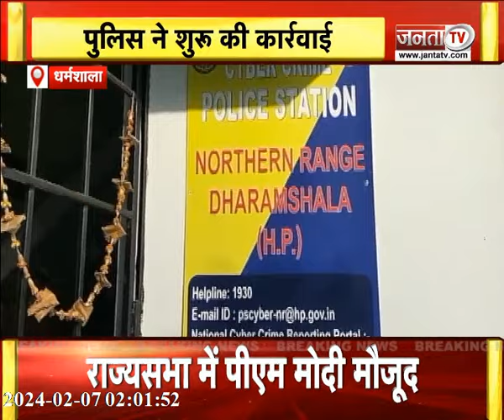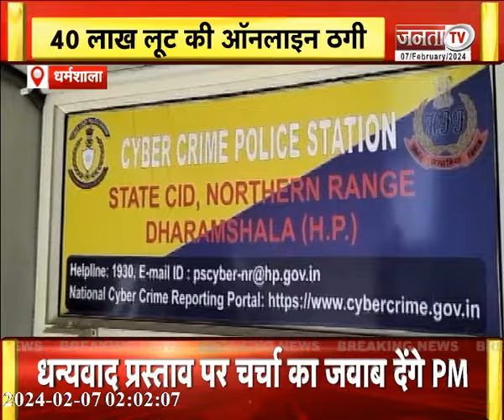Apna Himachal : CM Sukhu करेंगे Baddi का दौरा, Bilaspur बस अड्डे के पास दर्दनाक हादसा